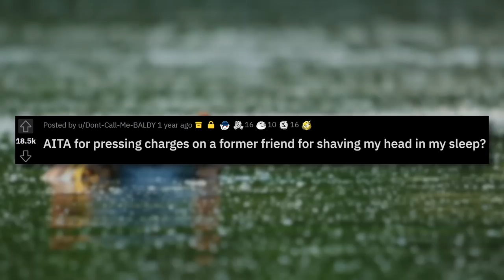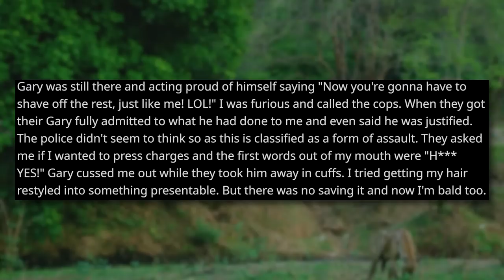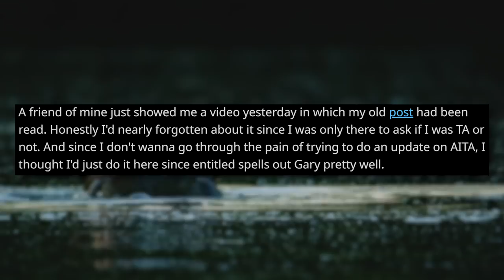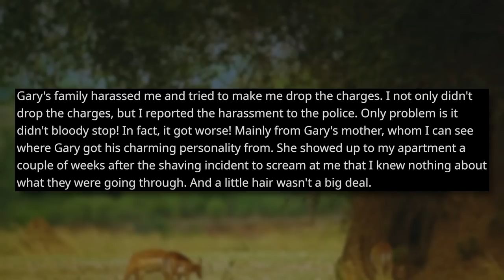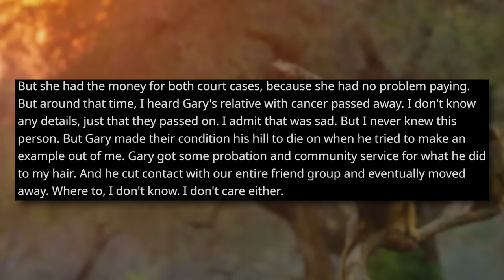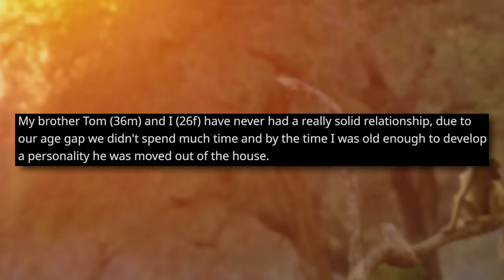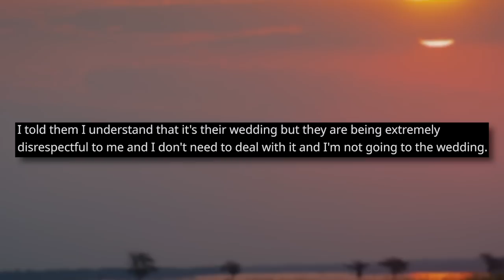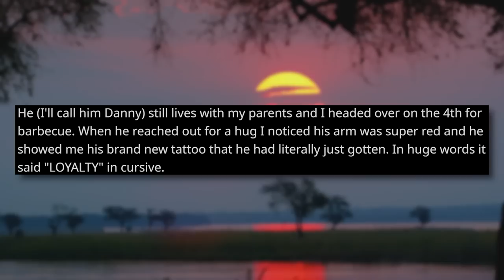AITA For Pressing Charges On My Ex Friend For Shaving My Head In My Sleep!? + 2 YEAR UPDATE (r/AITA)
00:00 Intro
00:31 Story 1 u/Dont-Call-Me-BALDY
04:37 Update
09:56 Story 2 u/trashgirlfriend
13:31 Story 3 u/Specific_Volume_1824
15:48 Outro